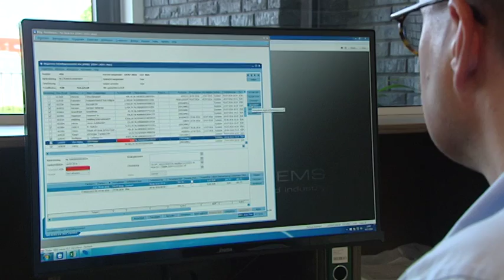Leuke korte documentaire over Fix Fisch bij LifestyleXperience TV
Krijg een leuke inzage over zeevisgroothandel Fix Fisch in het nieuwe pand van Fix Fisch. LifestyleXperience TV presentator en GTST acteur Geert Hoes interviewt Arie van der Plas en eet na afloop uiteraard samen met Arie een lekker visje.